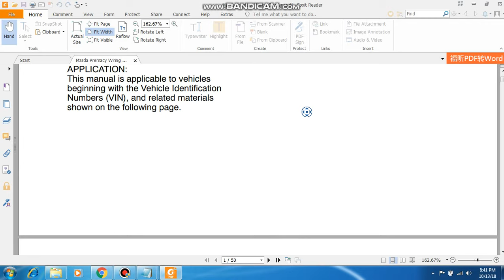Mazda Premacy Wiring Diagram